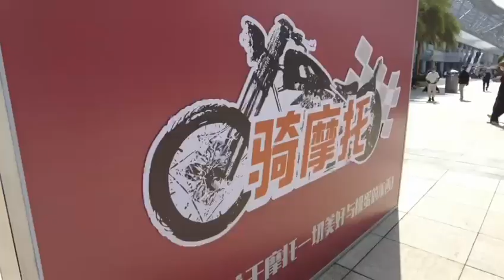The anchor of Smart Roadshow show you the 2022 Motorcycle Expo